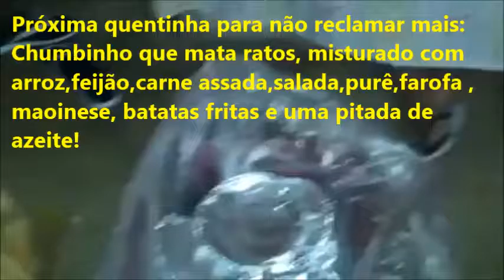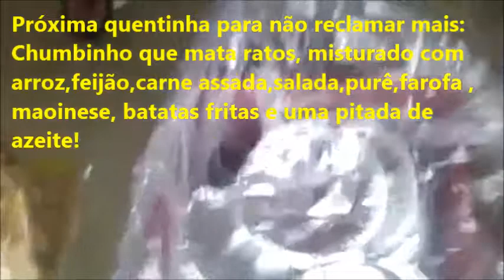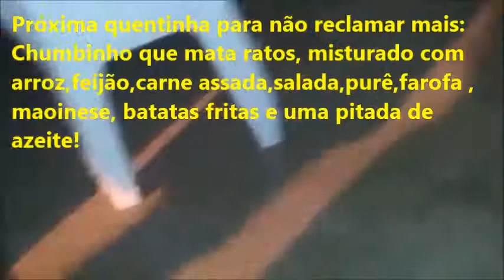Preso reclamando da comida oferecida no presídio, paga com os nossos impostos?